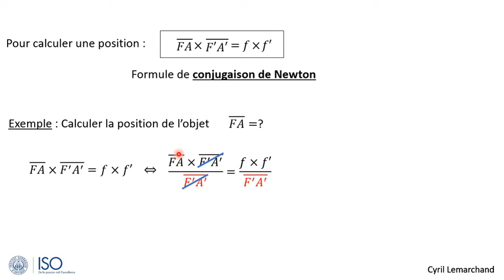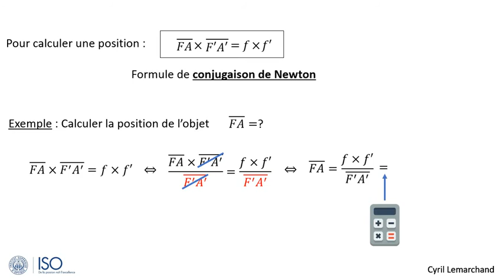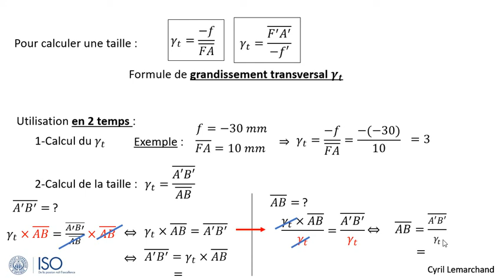2-Utiliser les formules de conjugaison